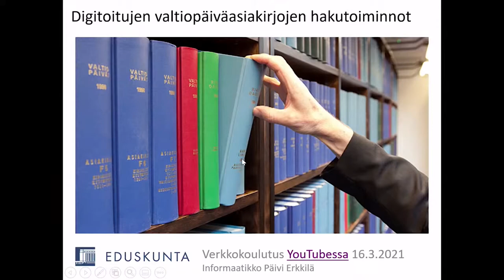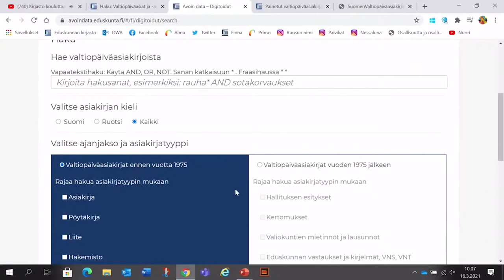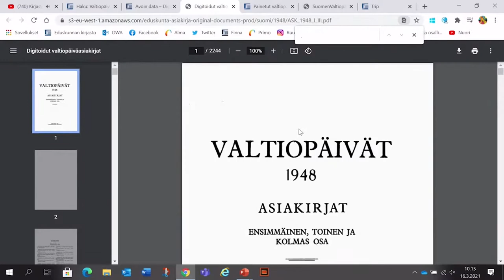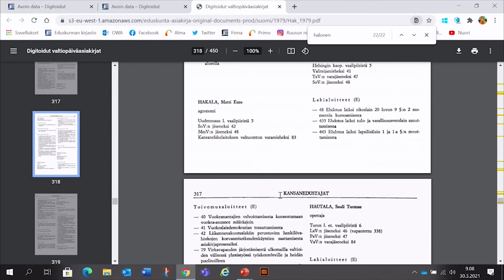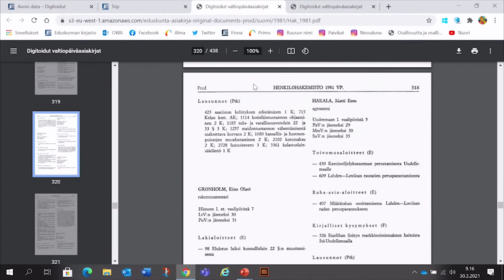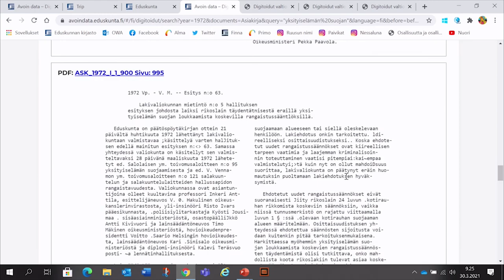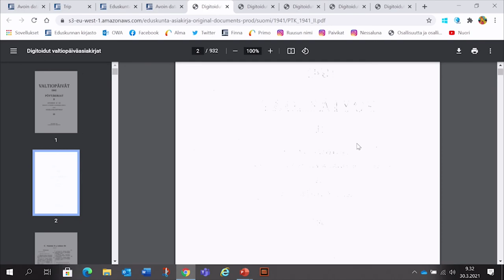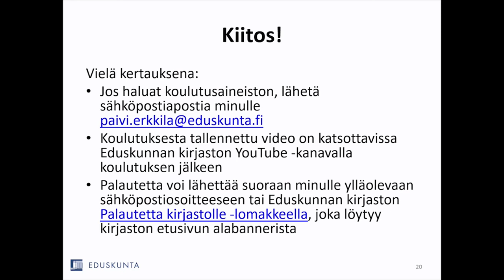Kirjasto kouluttaa: Digitoitujen valtiopäiväasiakirjojen hakutoiminnot 16.3. 2021 klo 10.-11.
Koulutus alkaa Digitoidut valtiopäiväasiakirjat 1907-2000 -palvelun esittelyllä. Koulutuksen painopiste on yksittäisten asiakirjojen haussa: kuinka löydän esimerkiksi tietyn hallituksen esityksen tai valiokunnan mietinnön tai kuinka löydän tiettyä asiaa käsittelevän valtiopäiväasiakirjan.

Koulutus on tarkoitettu kaikille eduskunta-aineistoja tarvitseville.

Voit lähettää kouluttajalle etukäteen kysymyksiä tai toiveita mahdollisista koulutusaiheista. Keskusteluun liittyäksesi tarvitset Google-tilin.